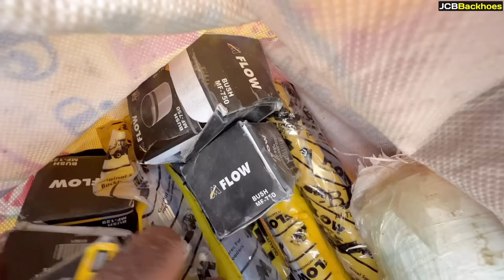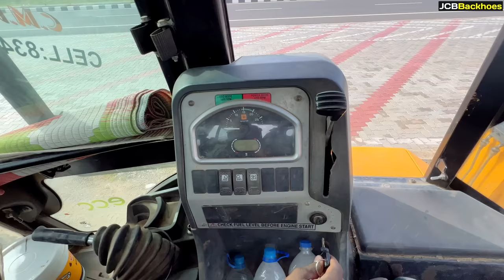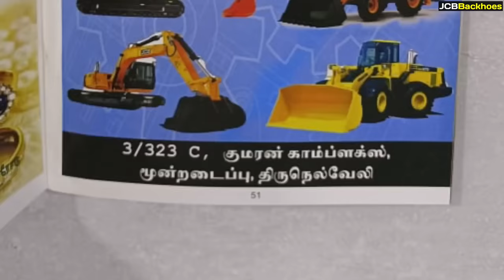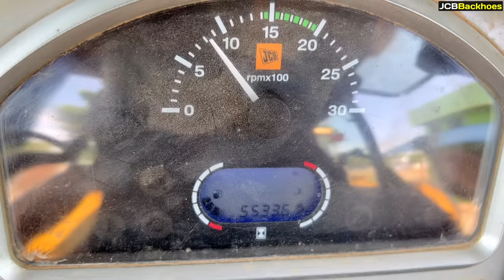JCB 3DX Going to Workshop for First Time to See all the work | Part - 1 | jcb video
Story :-

Friends Hydraulic & Welding Works

Good Workshop
All the Work is done in the Best manner with the Best quality and speedy completion at the lowest cost

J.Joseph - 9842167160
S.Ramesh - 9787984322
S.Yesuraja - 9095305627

Near Tirunelveli district

1. Excavators
2. Backhoe
3. Dragline Excavator
4. Bulldozers
5. Graders
6. Wheel Tractor Scraper
7. Trenchers
8. Loaders
9. Tower Cranes
10. Pavers
11. Compactors
12. Telehandlers
13. Feller Bunchers
14. Dump Trucks
15. Pile Boring Machine
16. Pile Driving Machine